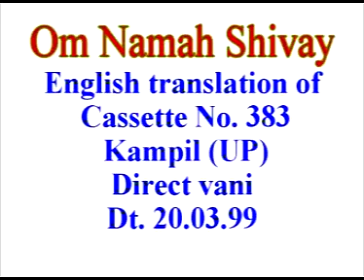English Translation of ACD 383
…It is because Baba has said: UP  has to show the play of religious war (dharmyuddh ka khel). Who has to show it? UP has to show the play of religious war. When UP itself has to show the play of religious war, will the person who becomes the instrument belong to UP or be out of [UP]? (Someone said: Of UP.) Will he belong to UP? Accha. What has to be done for this? What has to be done to gain complete victory in the year of victory (vijay varsh)? Is something to be done or will it happen on its own? What has to be done? What will we have to do? What will we have to do? What has to be done? What do we children have to do? What do we children especially have to do? What do we have to do? Speak loudly, will you? (Someone: We have to give yogadaan (donation of the power of yoga).) We have to give yogadaan; to whom? (Student must have replied.) To Baba! (Ironically:) Baba has come as a beggar!  […] We have to give yogadaan to Baba! Baba has become very bhogi (pleasure seeker), so He has to be given yogadaan….

Copyright :    AIVV